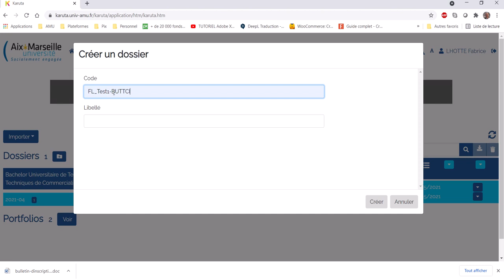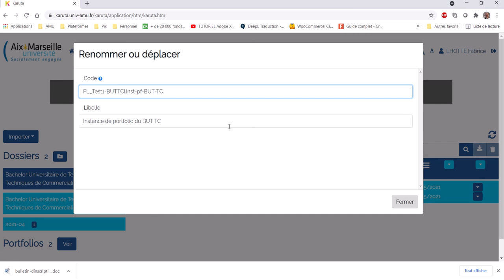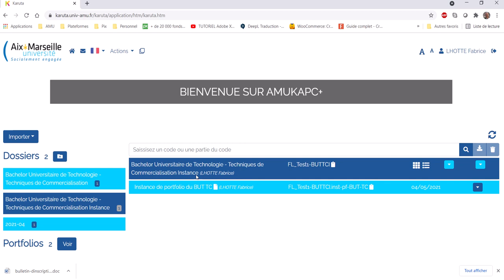Kauta 010 - Copie de l'instance dans un autre projet